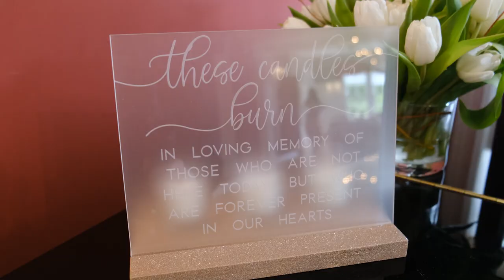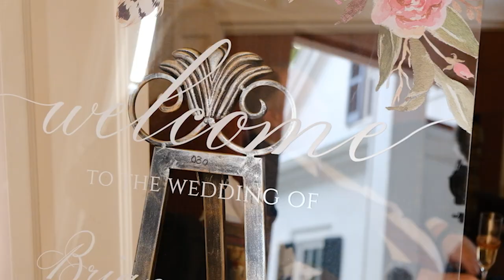Brianna & Michael | Capturing Love's Dance at Historic Rosemont Manor | Berryville, VA